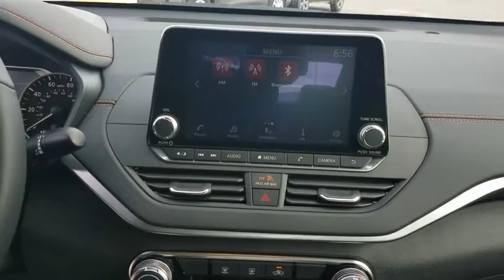2019 Nissan Altima Clinton, Fayetteville, Goldsboro, Raleigh, Elizabethtown, NC 4558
2019 Nissan Altima
2019 Nissan Altima 2.5 SR - Stock#: 4558 - VIN#: 1N4BL4CV4KC146911

[B10] BODY-COLORED SPLASH GUARDS,SPORT  SPORT SEAT TRIM  -inc: unique color stitching,[L93] SR FLOOR MATS/TRUNK MAT/HIDEAWAY NETS  -inc: dual trunk hooks,[R10] REAR SPOILER,GUN METALLIC,Leather/Metal-Look Steering Wheel,Leather Gear Shift Knob,4-Wheel Disc Brakes w/4-Wheel ABS  Front Vented Discs  Brake Assist and Hill Hold Control,Blind Spot Warning (BSW) Blind Spot Sensor,Tire Specific Low Tire Pressure Warning,RearView Monitor Back-Up Camera